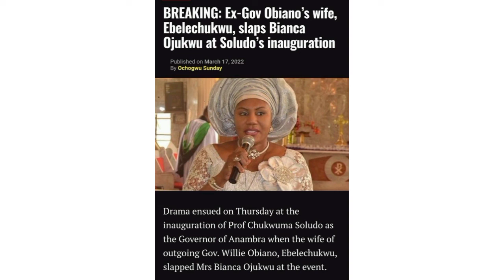How can a first lady be drunk at 9am?....Bianca Ojukwu speaking about her slap to Obiano's wife.